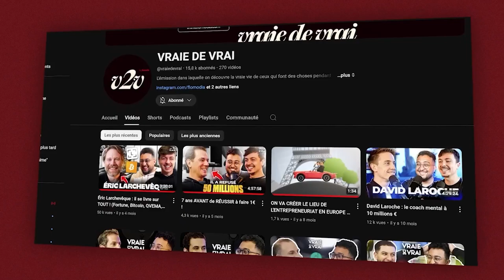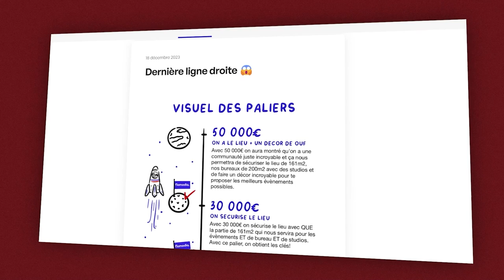Crowdfunding : Lever des milliers d'euros avec sa communauté (KissKissBankBank)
Quand on pense à lever des fonds, on pense:

Business Angels
Love Money
VC
etc...

et on en oublie un.

Un qui est pourtant redoutable quand on veut financer son projet... et qui permet, en plus de sécuriser des sous, de montrer qu'il y a un vrai intérêt pour son produit.

Ce type de levée de fonds c'est...

Bon, c'est dans le titre donc il n’y a pas trop de suspense...

C'EST LE CROWDFUNDING.

On vient de sortir d'un crowdfunding pour financer le Temple de l'Entrepreneuriat qu'on est en train de construire dans le 20e arrondissement pour lequel on a sécurisé 50,000€ en moins d'un mois avec notre communauté de doers.

Pourtant, rien ne laissait croire qu'on allait y arriver:

On a eu l'idée du crowdfunding 2 semaines avant de la lancer
On est une boîte B2B
On n'a pas de produit physique à proposer en contrepartie
On n'avait aucune expérience dans le crowdfunding
On a visé un montant élevé (50K€)
On a eu qu'un mois pour sécuriser les fonds

Pourtant, on y est arrivé...et on a appris énormément de choses.

Des choses à faire pour toi aussi réussir ta campagne en évitant toutes les erreurs qu'on a pu faire.

Pour ça, on a décidé d'organiser avec Fiverr et KissKissBankBank une table ronde autour de ça avec autour de la table:

Erell Tassin, fondatrice de My Fenix Club qui a aussi réussi une belle campagne
Claire Vasile, experte en levée de fonds de chez KissKissBankBank
Franck Thomas, le boss de Fiverr en France
Mohamed Alaoui, le Mo co-fondateur de Flomodia
Florent Bonnefont, le Flo co-fondateur de Flomodia

Un grand merci à Fiverr qui collabore avec nous depuis plusieurs mois maintenant. C'est aussi grâce à eux qu'on peut proposer des évènements et des contenus aussi qualitatifs. (Hello Axelle & Franck si vous passez par là 👋)

❤️ NOS RÉSEAUX

🎙 FLORENT BONNEFONT

🎙 MOHAMED ALAOUI

❤️ Notre format interview de personnes inspirantes de minimum 3 heures.
Vraie de Vrai 👉  @vraiedevrai